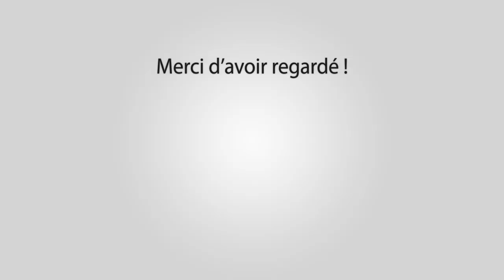BARBENTANE COURSE DE VACHES 27-12-2016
Ecurie Du Grand Réchaussier

Outro : YLLiBzify